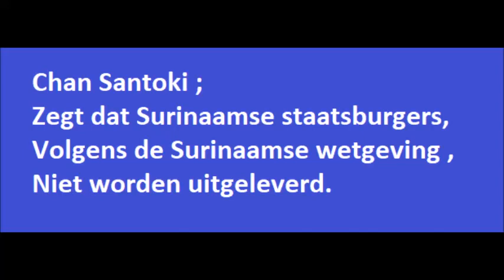Chan Santoki zegt dat Surinaamse staatsburgers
Volgens de Surinaamse wetgeving niet worden uitgeleverd.